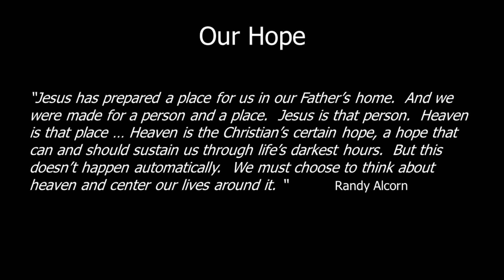210119 AN Psalms Postures of God's People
Grace Fellowship Church
Women's Ministries
Spring, 2021